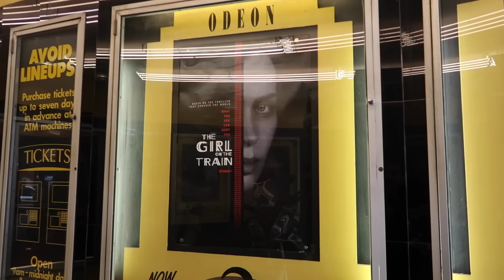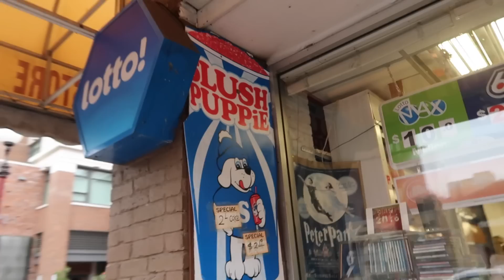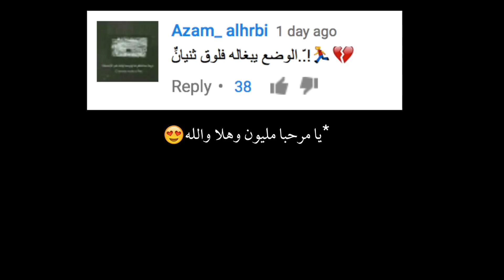شوفوا أيش شرينا || Bring Back The Old Memories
- أستغفرك ربي العظيم وأتوب إليك.

اصحاب_ثنيان: 1,368,500